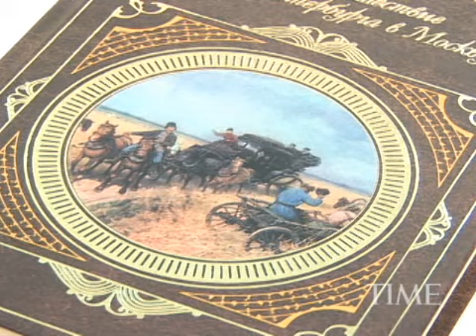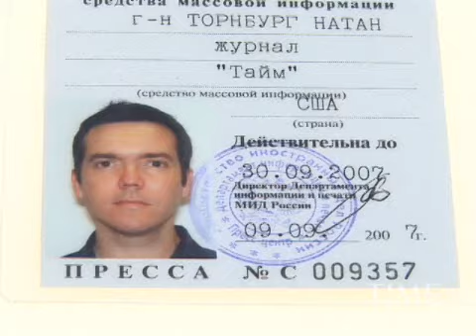A Russian Roadtrip | TIME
Senior Editor Nathan Thornburgh drives through the heart of Russia.